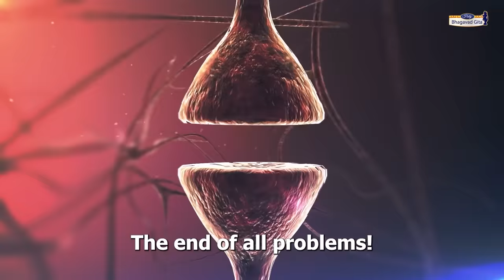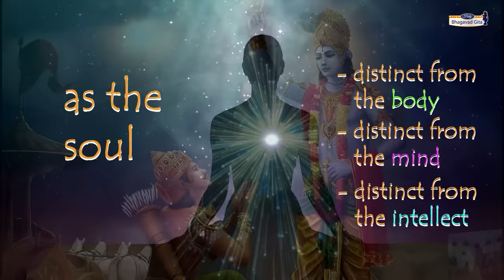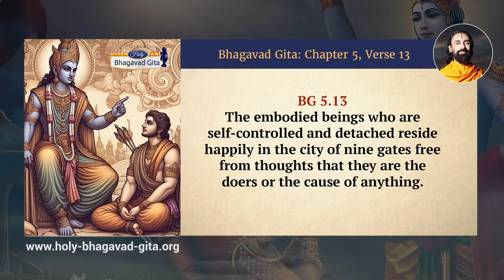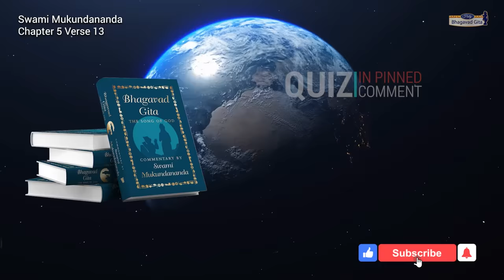Powerful Krishna Consciousness to Free your MIND from Worries and Negativity | Swami Mukundananda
Shree Krishna compares the body with its openings to a city of nine gates.  The soul is like the king of the city, whose administration is carried out by the ministry of the ego, intellect, mind, senses, and life-energy. The reign over the body continues until time, in the form of death, snatches away the corporeal frame.  However, even while the reign continues, the enlightened yogis do not see themselves as the body nor do they consider themselves as the lord of the body.  Rather, they hold the body and all activities performed by it as belonging to God.  Renouncing all actions through the mind, such enlightened souls remain happily situated in their body.  This is also called sākṣhī bhāv, or the attitude of being the detached observer of all that is happening around.

The analogy in this verse is also given in the Śhwetāśhvatar Upaniṣhad:
navadwāre pure dehī hanso lelāyate bahiḥ
vaśhī sarvasya lokasya sthāvarasya charasya cha   (3.18)
“The body consists of nine gates—two ears, one mouth, two nostrils, two eyes, anus, and genitals.  In material consciousness, the soul residing with the body identifies itself with this city of nine gates.  Within this body also sits the Supreme Lord, who is the controller of all living beings in the world.  When the soul establishes its connection with the Lord, it becomes free like Him, even while residing in the body.”
Timestamps:
0:00 Intro
1:29 Bhagavad Gita Chapter 5 Sloka 13 Chanting
1:50 Bhagavad Gita Chapter 5 Sloka 13 Translation by Swami Mukundananda
2:22 Bhagavad Gita Commentary by Swami Mukundananda
Answer Today's Quiz in Pinned comment!
सर्वकर्माणि मनसा संन्यस्यास्ते सुखं वशी |
नवद्वारे पुरे देही नैव कुर्वन्न कारयन् || 13||
sarva-karmani manasa sannyasyaste sukham vashi
nava-dvare pure dehi naiva kurvan na karayan
BG 5.13: The embodied beings who are self-controlled and detached reside happily in the city of nine gates free from thoughts that they are the doers or the cause of anything.

The word yukt means “united in consciousness with God.”  It can also mean “not wanting any reward other than purification of the heart.”  Persons who are yukt relinquish desire for the rewards of their actions and instead engage in works for the purpose of self-purification.  Therefore, they soon attain divine consciousness and eternal beatitude.

On the other hand, ayukt means “not united with God in consciousness.”  It can also denote “desiring mundane rewards not beneficial to the soul.”  Such persons, incited by cravings, lustfully desire the rewards of actions.  The reactions of work performed in this consciousness bind these ayukt persons to the samsara or the cycle of life and death.

Swami Mukundananda is a global spiritual leader, philosopher, visionary, author, and humanitarian. He is the founder of JKYog (Jagadguru Kripaluji Yog), which offers Yoga for Body, Mind, and Soul. Swamiji has distinguished degrees from IIT and IIM. Swami Mukundananda took the renounced order of life after giving up his promising corporate career. He is a senior disciple of Jagadguru Shree Kripaluji Maharaj, who entrusted him with spreading Vedic Knowledge and Bhakti Yog throughout the world.

In this channel, Swamiji explains the profound knowledge of the Holy Bhagavad Gita lucidly and succinctly verse-by-verse. And he teaches us how to practically apply the wisdom bestowed by Lord Krishna in our daily lives to bring out the best version of ourselves and make our life successful.